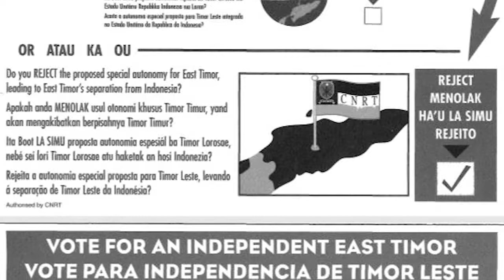Alannah MacTiernan on Unions and Timor Leste Independence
West Australian Member of Parliament, Alannah MacTiernan, talks about the role of West Australian trade unions, and the Australian trade union movement in the struggle for independence of Timor Leste.